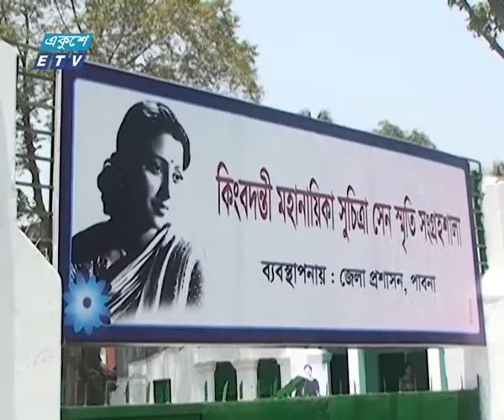Suchitra Sen House News Ekushey Television Ltd 06 05 2017